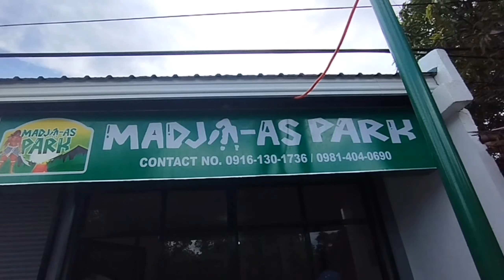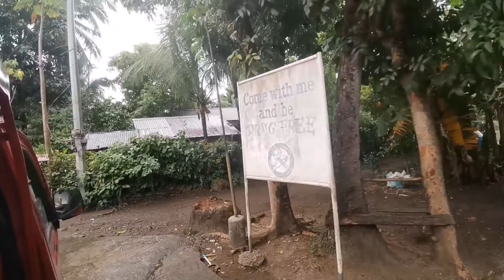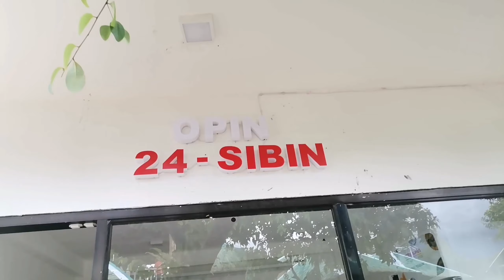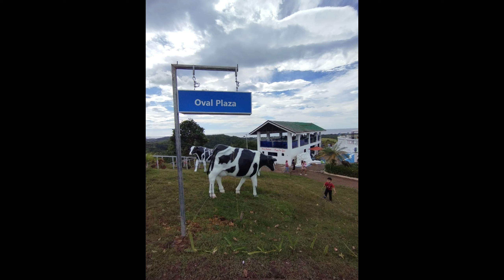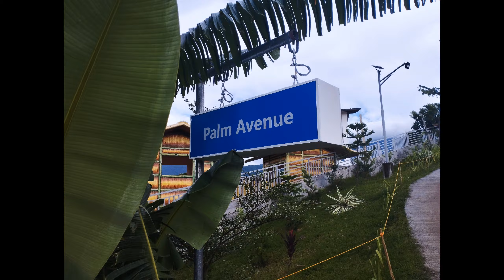Unang Gala 2023|Madjaas Park Antique